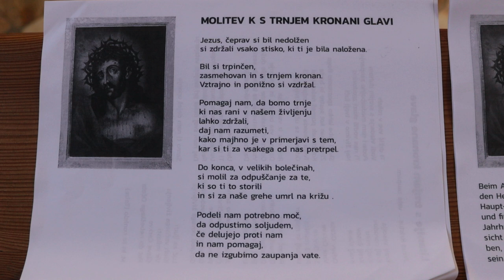2024-03-13 (A) DJEKŠE, cerkev Sv. Martina